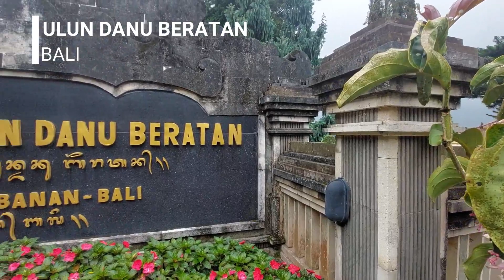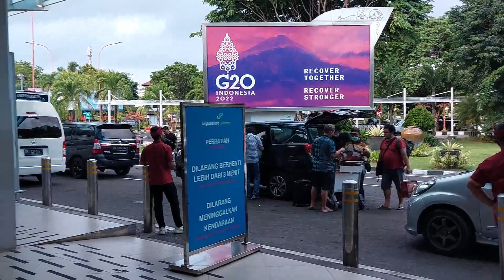Healing Time : Teacher's Gathering at Bali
Kegiatan untuk para guru dan karyawan SMPIT Raudhatul Jannah Cilegon yang dilaksanakan untuk menguatkan rasa persaudaraan dan kekeluargaan dalam bingkai keceriaan di Tanah Dewata.